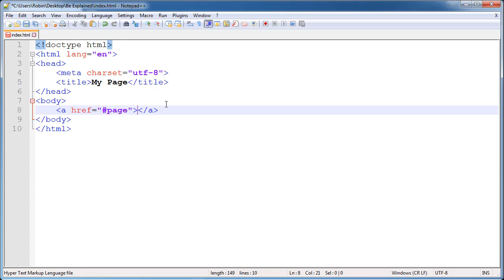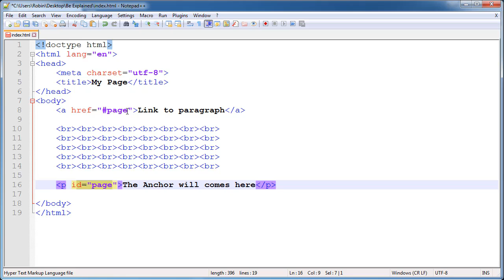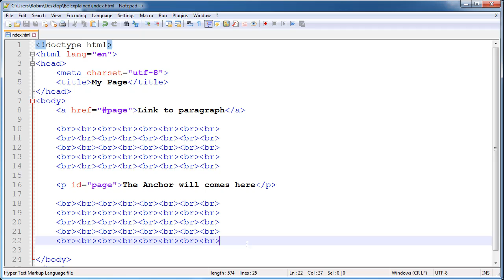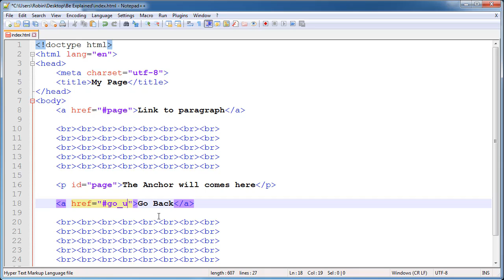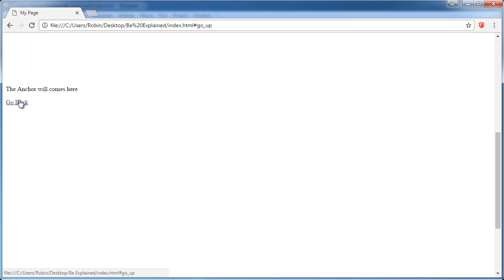HTML For Beginner : How to Use Anchor Tag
In HTML 4.01, the  tag could be either a hyperlink or an anchor. In HTML5, the  tag is always a hyperlink, but if it has no href attribute, it is only a placeholder for a hyperlink. HTML5 has some new attributes, and some HTML 4.01 attributes are no longer supported.

Instructor: Ajay Randhawa, Robin Randhawa